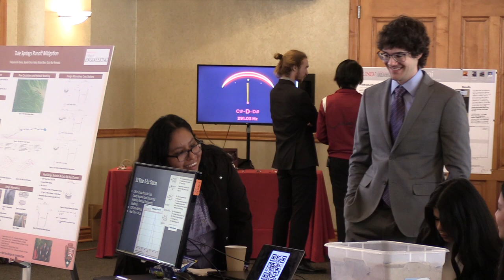UNLV Engineering Students Tackle Senior Design Projects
30+ inventions addressing real-world problems were displayed during the Howard R. Hughes College of Engineering Senior Design Competition.